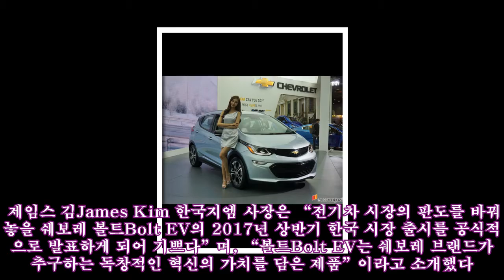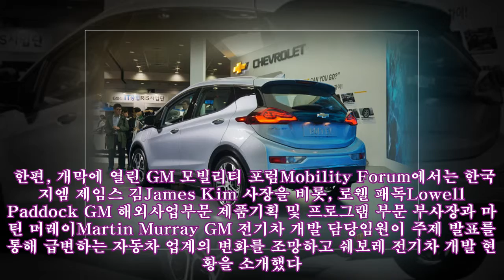쉐보레, 한국전자전에서 볼트Bolt EV 공개... 내년 상반기 출시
쉐보레, 한국전자전에서 볼트Bolt EV 공개... 내년 상반기 출시 ► Subscribe for more 쉐보레는 26일, 국내 최대 가전쇼인 ‘2016 한국전자전KES: Korea Electronics Show’에 참가해 자사의 전기차 쉐보레 볼트Bolt EV를 내년 상반기 중에 국